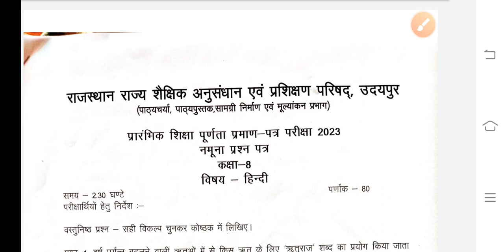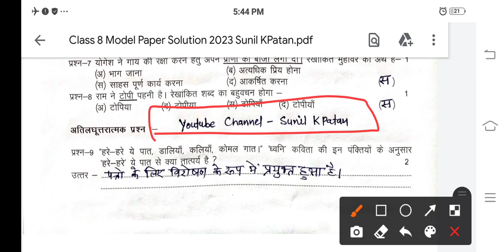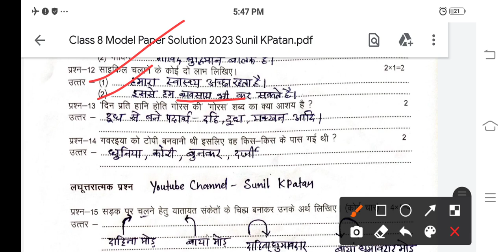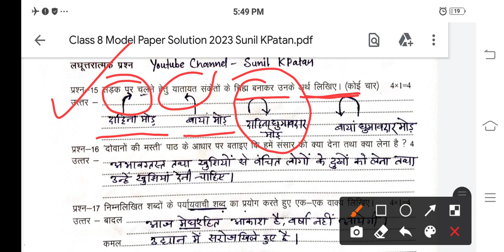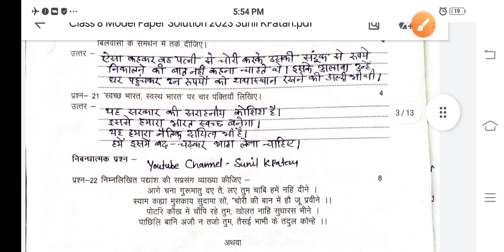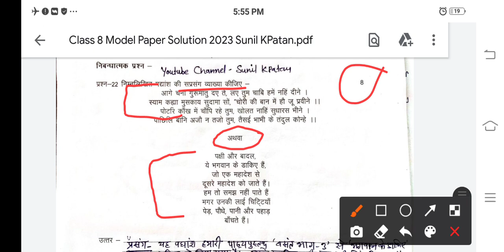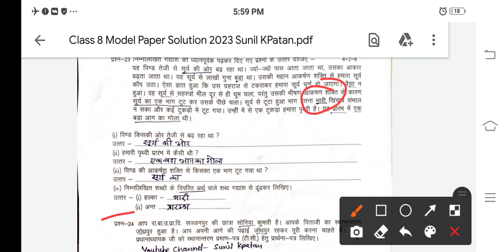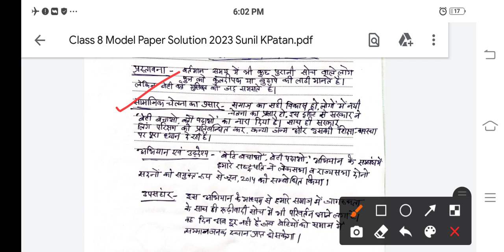🔴Class 8 Hindi Model Paper Solution 2023 | कक्षा 8 हिन्दी मॉडल पेपर उत्तर / Hindi ka model paper